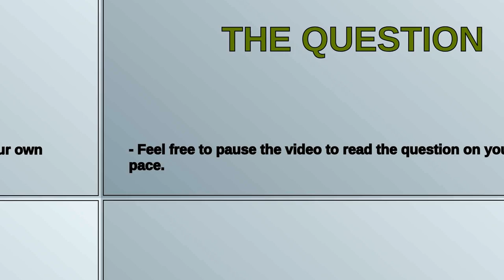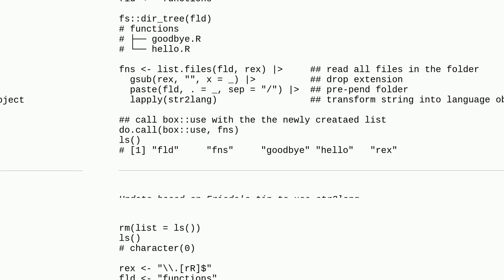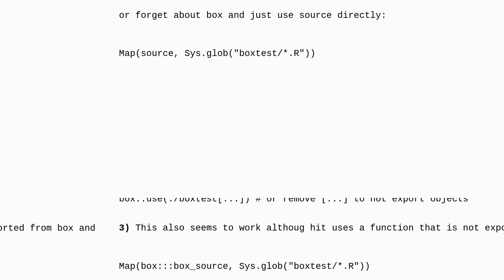Load all functions in one go using r box package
A special thanks goes out to the community

  r r-box